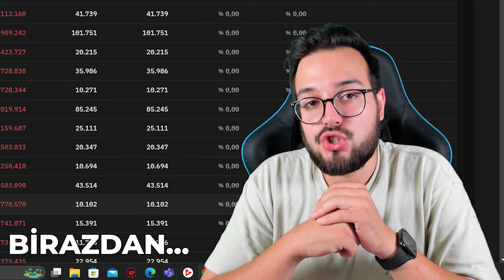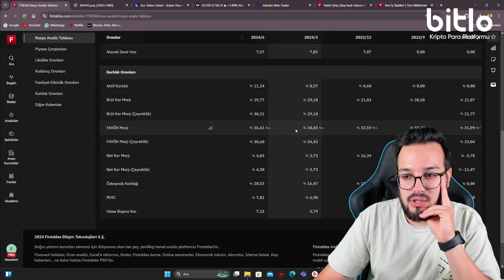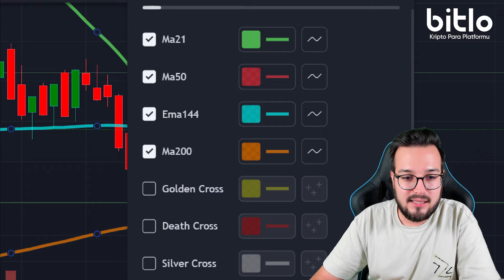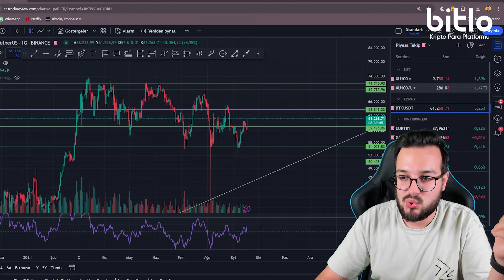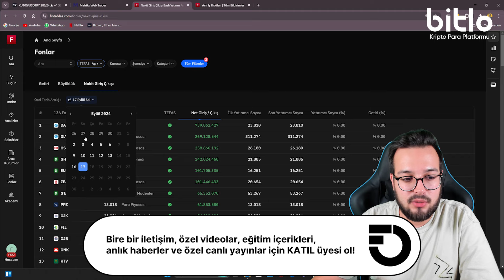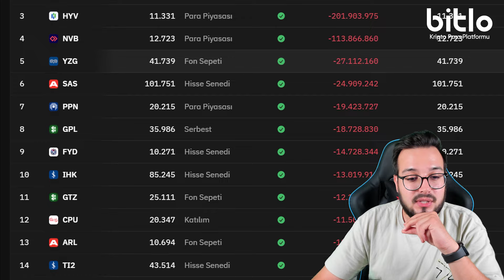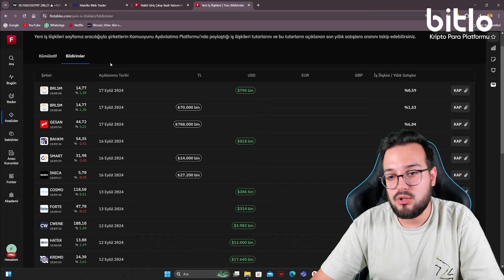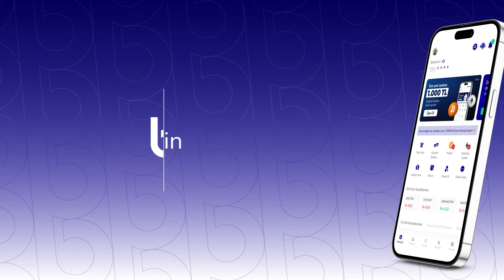YARIN DANANIN KUYRUĞU KOPACAK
1.000TL Bonus Hediyesiyle Kripto Yatırımlarına Başlamak için

Aylardır devam eden FED'in faiz indirimi beklentisi sonunda yarın gerçek oluyor. FED'in 25 baz puan mı yoksa 50 baz puan mı indirim yapacağı hâlâ merak konusu ancak geçmiş aksiyonlarından FED'in muhtemelen 25 baz puan faiz indirimi yapabileceğini tahmin ediyorum.

BEĞENEBİLECEĞİN İÇERİKLERİM

KULLANDIĞIM KAYNAKLARIM

Fintables
Bloomberg HT
Matriks
Investing